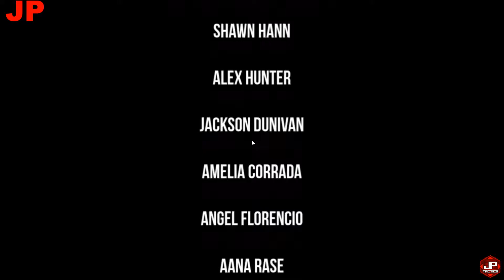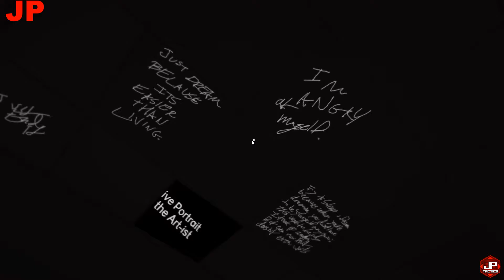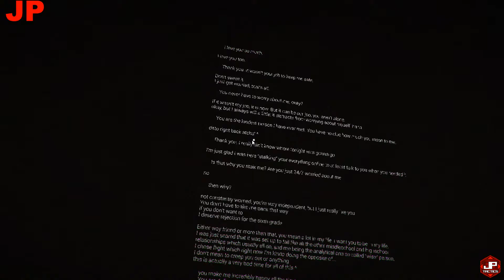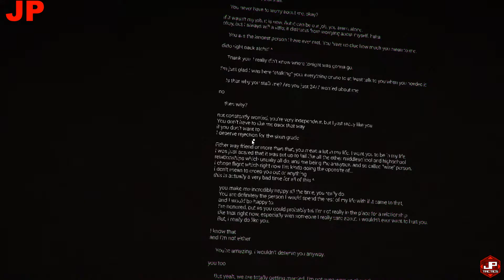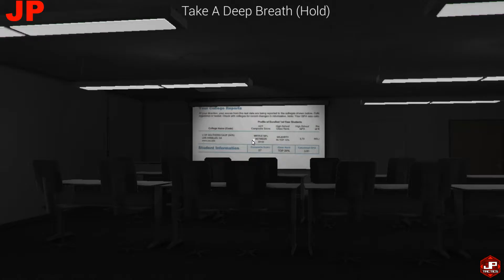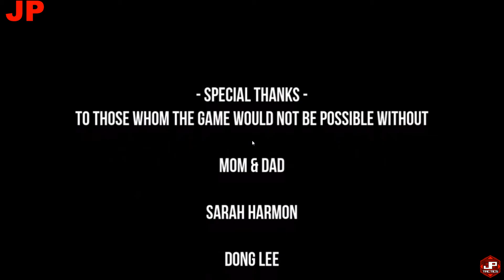Free to Play Friday - Awkward Dimensions Redux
This was a real artsy game that caused Erik to get real emotional. Good or bad emotional I'll let you guys find that out yourselves.